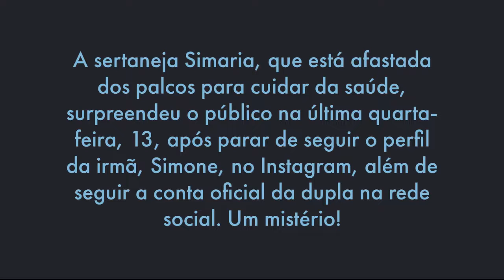ROBERTO CARLOS BRAVO, SIMARIA DEIXA DE SEGUIR IRMÃ NO INSTA, TIRULLIPA E DEOLANE NA MIRA DA POLÍCIA